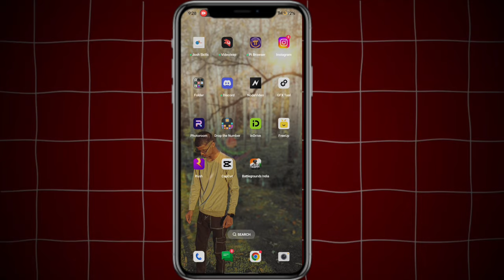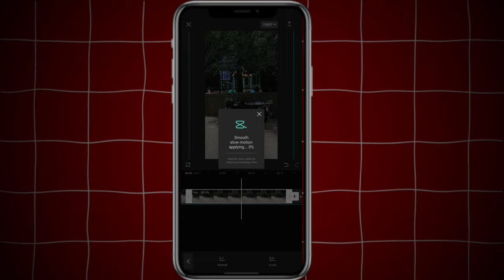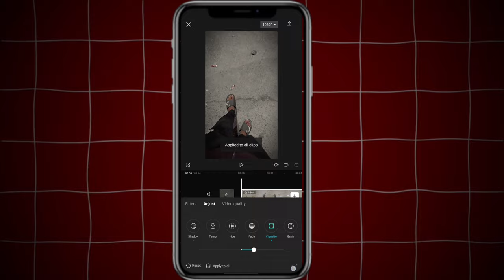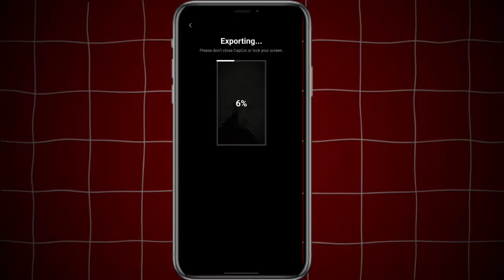Cause you are the reason trending reel video editing | new trending bike reel video editing 2024